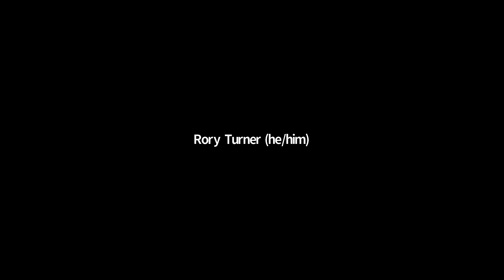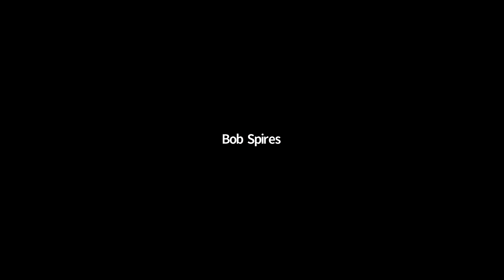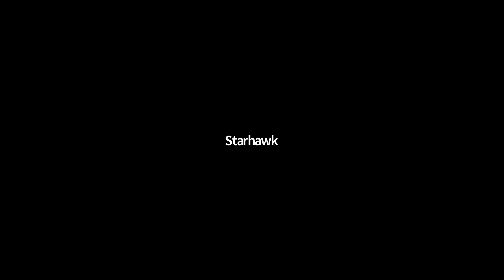60th Birthday party of David Graeber MuseumofCare​​